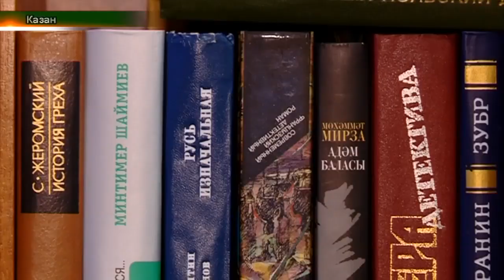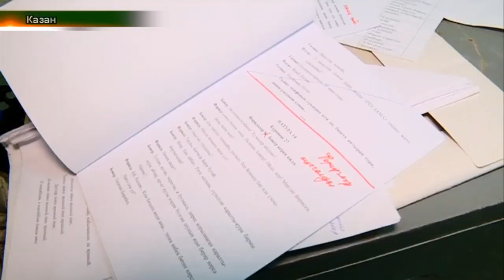ТНВ каналы "Көтелмәгән кунак" исемле сериал төшерә башлады. Татарлар - ТНВ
Координаты:
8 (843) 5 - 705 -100